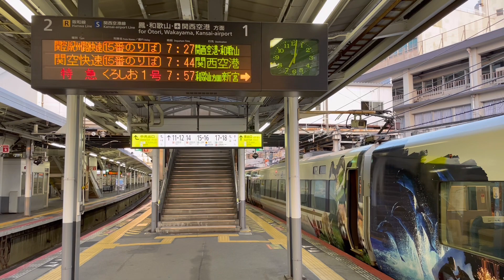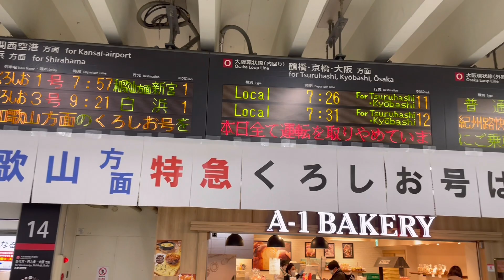天王寺駅阪和線ホームに特急「くろしお」発着 梅田貨物線線路付け替え工事のため Limited Express "Kuroshio", JR Tennōji Station (2023.2.12)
梅田貨物線地下化に伴う線路切り替え工事のため、2月12日は終日、特急「はるか」は運休となり、特急「くろしお」は天王寺〜京都間が運休となりました。
「くろしお」は天王寺折り返しとなったため日頃は特急が入線しない天王寺駅の阪和線ホームでの発着となりました。
天王寺駅の1番2番のりばは、かつては特急と急行の優等列車専用ホームで、特急「くろしお」や急行「きのくに」が発着していました。
車両は違えど、久々の特急列車入線でかつての繁栄を垣間見れた感じです。

287系パンダくろしろの、「くろしお4号」と、283系オーシャンアローの「くろしお6号」の到着と、4号の折り返し「くろしお1号」の発車シーンと、6号の到着後に引き上げ線に回送するシーンです。
この引き上げ線にもかつては381系やキハ58系が佇んでいました。

最後のシーンは、天王寺駅の跨線橋に残るかつての1番2番のりばへの中間改札口の跡です。
かつては優等列車専用ホームに入るには中間改札がありました。

2023年2月12日、iPhone12 Proで撮影。

Due to track construction, some sections of the limited express trains were suspended, and this is a rare scene at Tennoji Station where limited express trains do not normally enter the platform.

Osaka Japan trains railways
JR西日本　電車　大阪市天王寺区